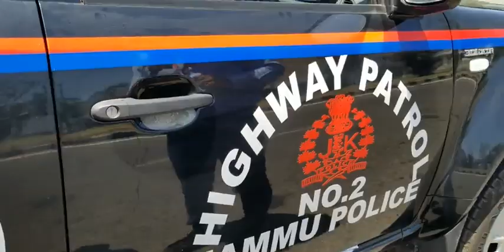Highway Patrol goes High-tech in J&K